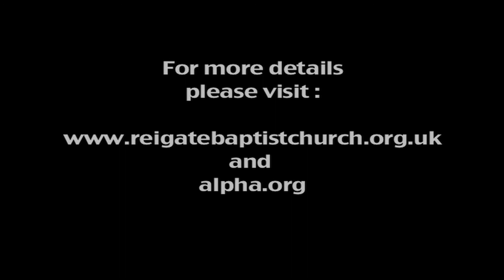Alpha Course - Reigate Baptist Church